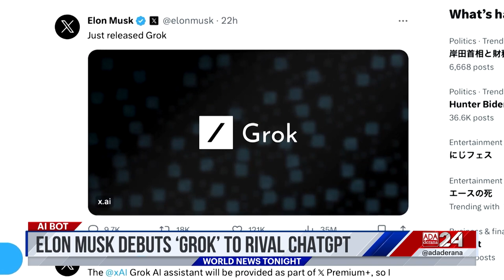Ada Derana World News Tonight | 06th November 2023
➡️ Pakistan's air pollution soars
➡️ Australian PM visits  China
➡️ Stanford hate crime shocks U.S